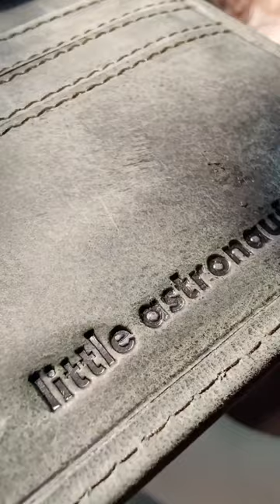How Little Astronaut Started?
THE BEGINNING